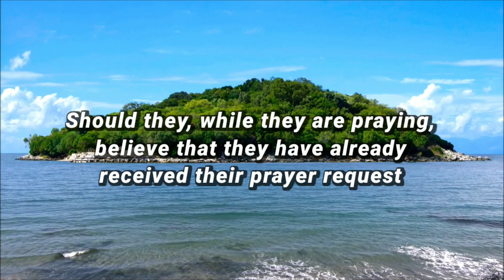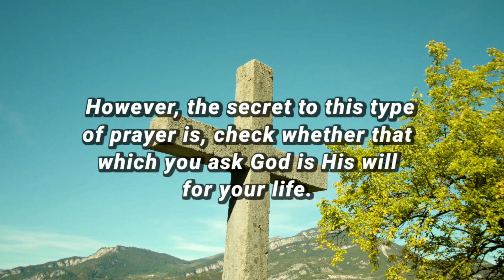Gods message today ✝️🙏| Believe in god your prayers will happen 😇| Gods word today 🤞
God forgives you !!

All your sins are forgiven by God !!
Just pray to him and ask sorry to God !!
He is always ready to Hear you !!